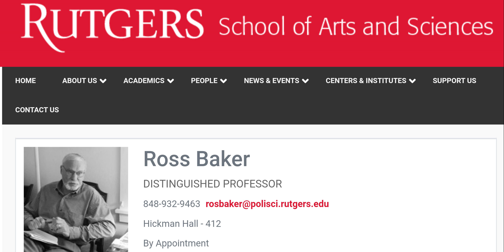Marcus Ruiz Evans interviews Professor Ross K Baker about how the Senate is undemocratic